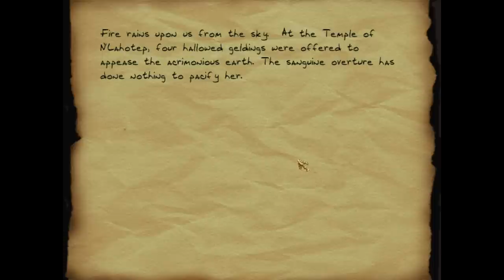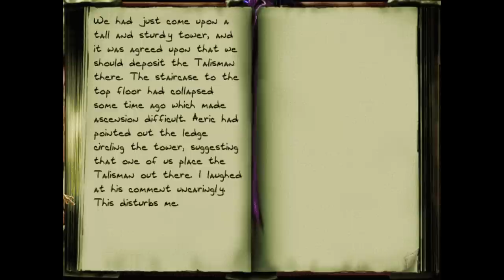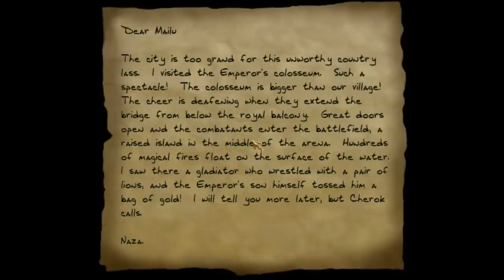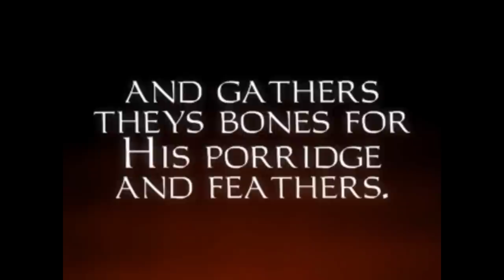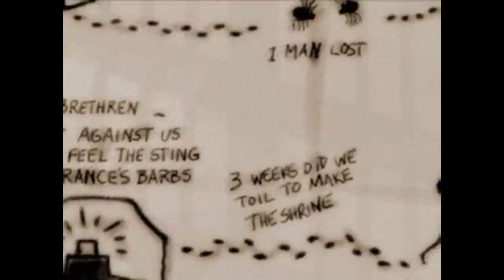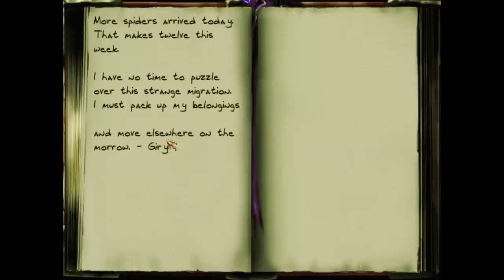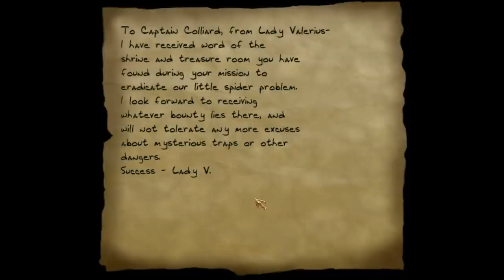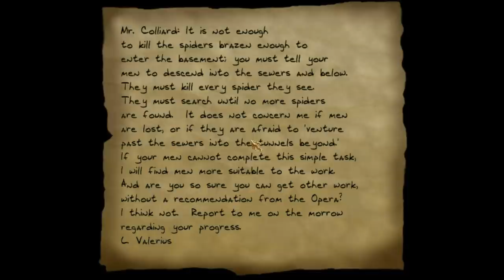Thief Gold Ep. 14 - Glitching My Way to Victory